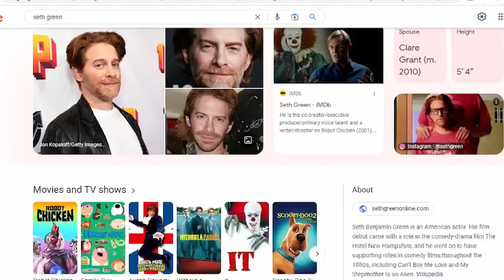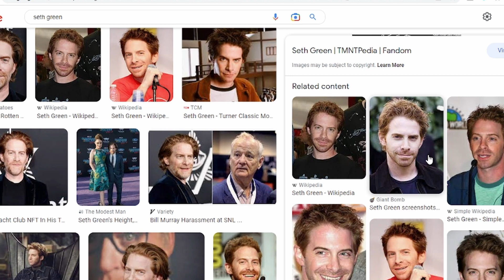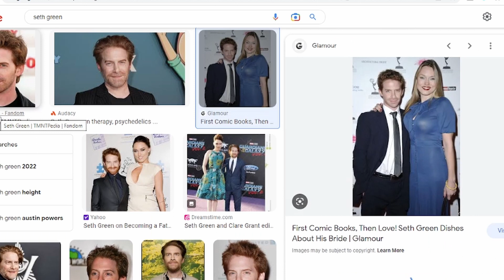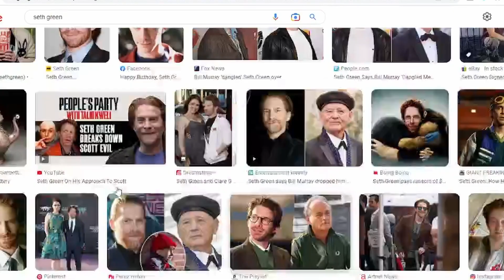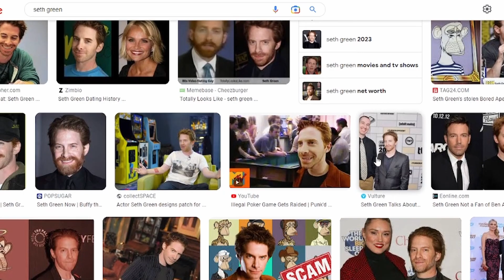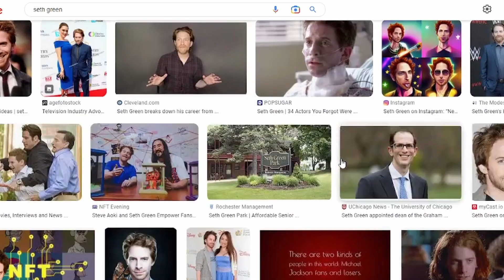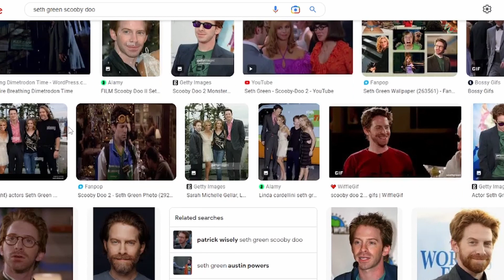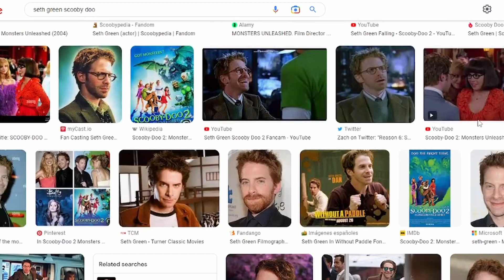Seriously, my childhood crush was better than yours, here's why | Seth Green | Withstanding Hotties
Tell me i'm not the only one that just learned he was Chris in Family Guy. Please comment "I didn't know either." and stop pretending.
AND BTW is it me, or does he look kinda like Bradely Cooper, like, really look at him.